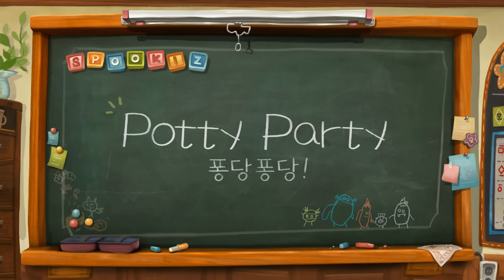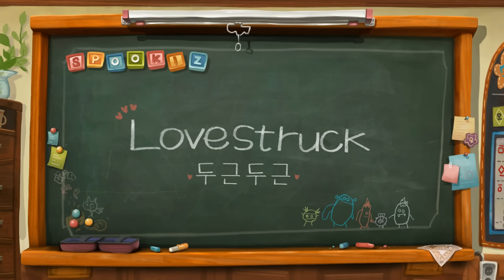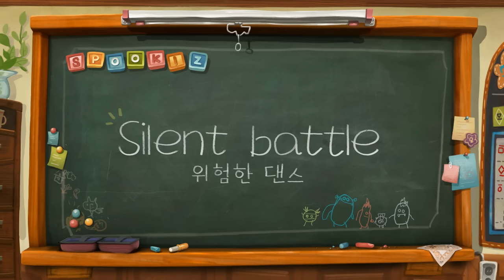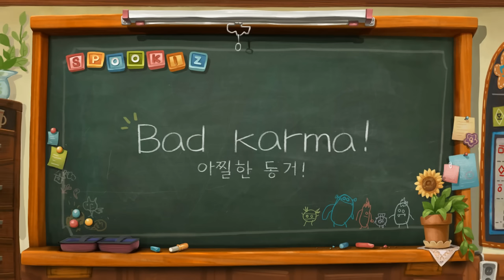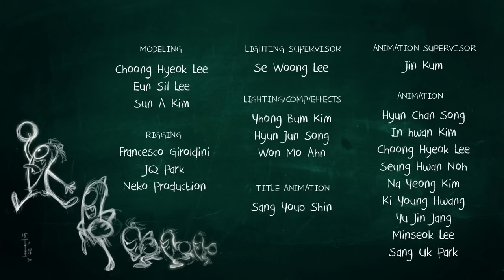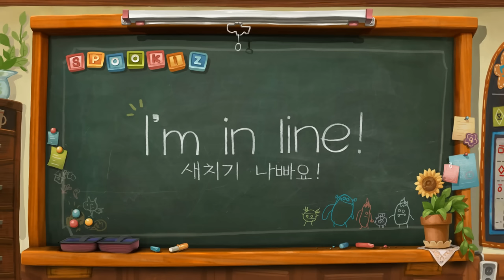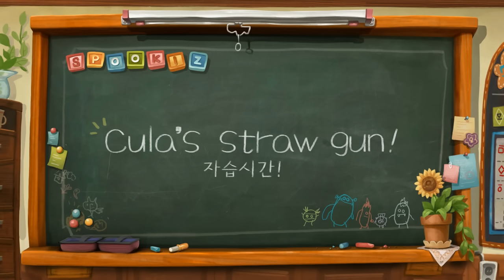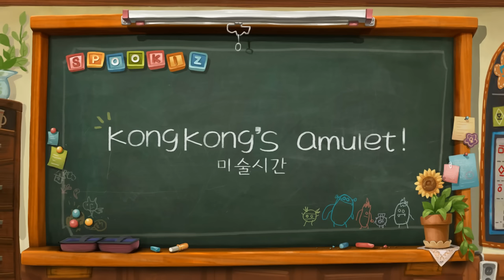Cartoon | Spookiz 45 MINUTE COMPILATION | Funny Videos For Kids Videos For Kids